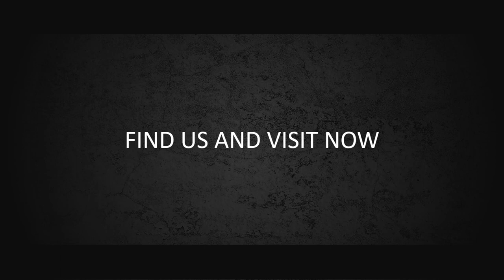Jasa Video Promosi Catering, Cafe, Resto, Rumah Makan, Hanamasa, Rumah Makan siang Malam, Ayam Hancu